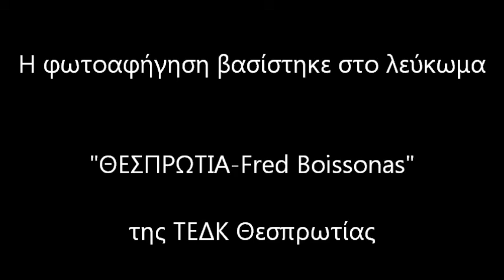Ο Fred Boissonnas στα Γίτανα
Το Αρσάκειο Γυμνάσιο Ιωάννίνων παρουσιάζει τη φωτοαφήγηση... Ο Fred Boissonnas στα Γίτανα

Αφήγηση: Σπύρος Ντάκης
Μοντάζ: Στέργιος Μελισσάς

Αρσάκειο Γυμνάσιο Ιωαννίνων.